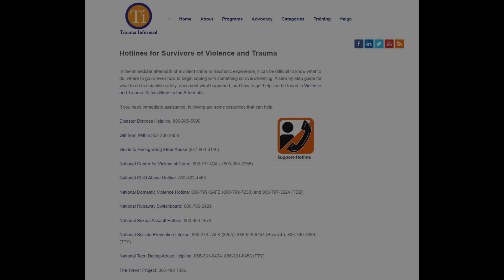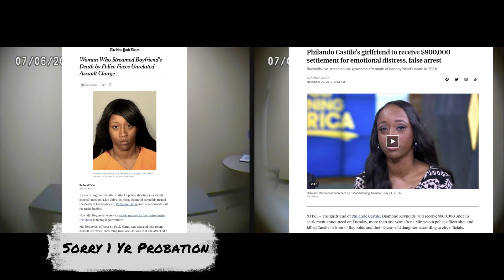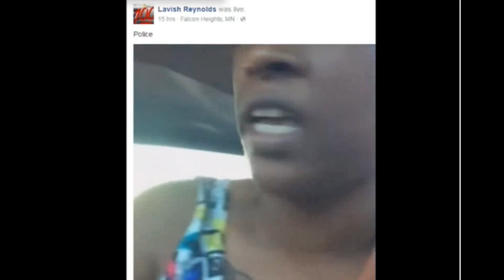Interrogation to a Police Murder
2 hours after witnessing her fiance get shot to death by a Minnesota Police officer Diamond Reynolds is interviewed by detectives who turn her tragedy into her very own interrogation.